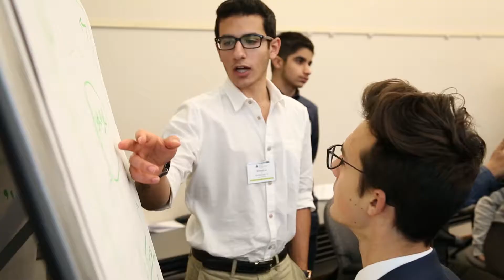JA Central Ontario Governor's Dinner (Promotional)